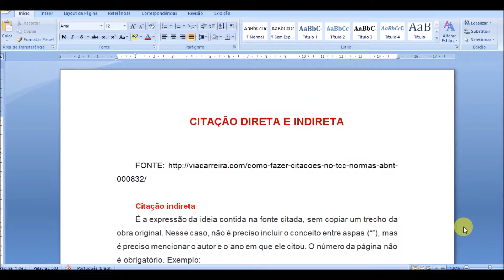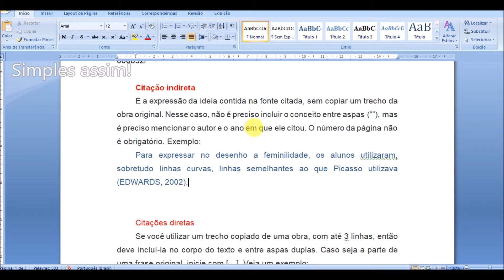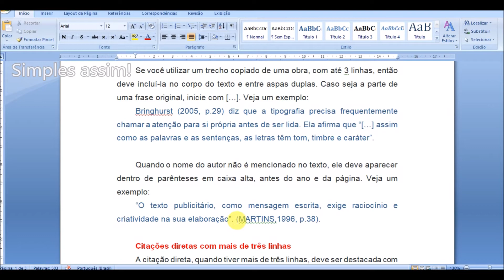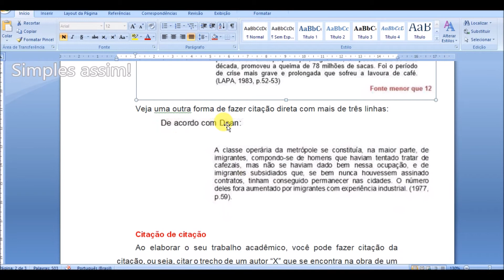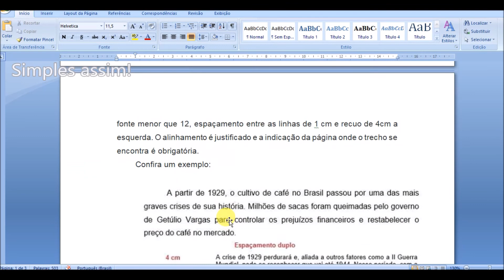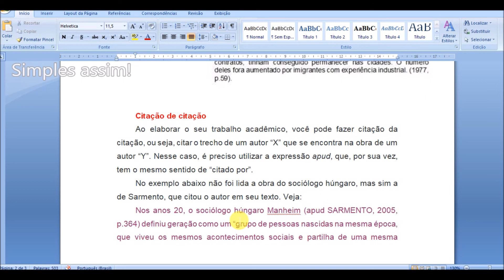Como fazer um trabalho nota 10! Citações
Seguindo o passo a passo do nosso modelo, neste vídeo vamos conhecer as citações: citação direta e indireta. Como fazer? Vamos ver!